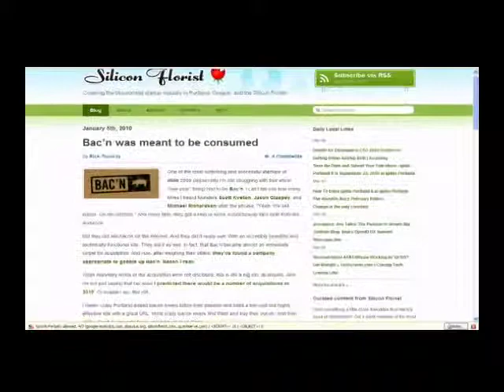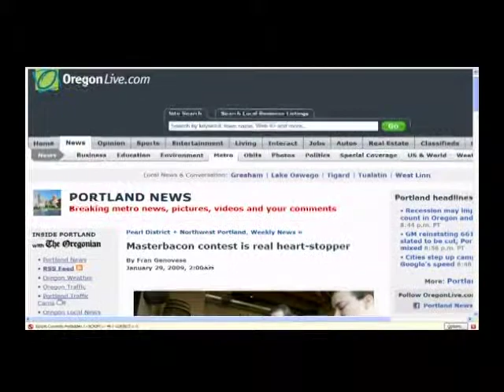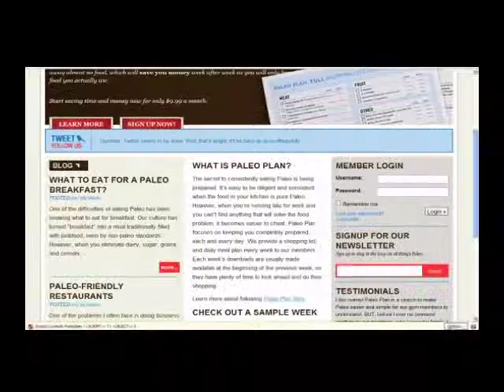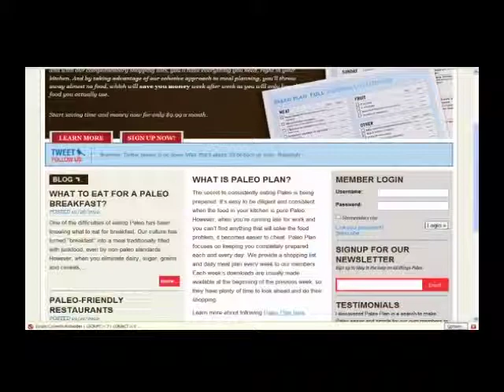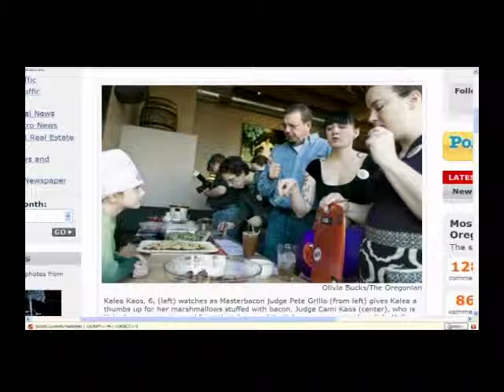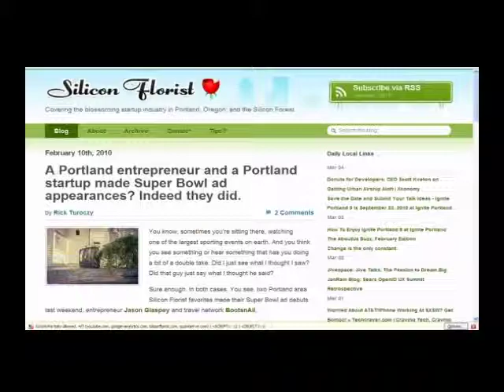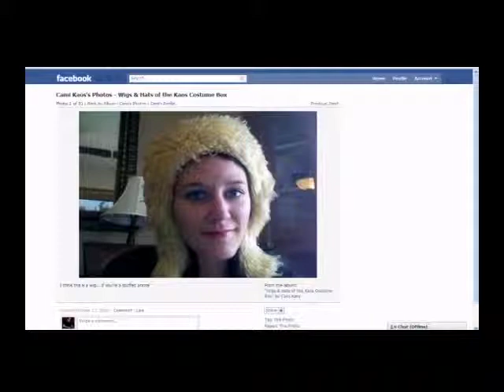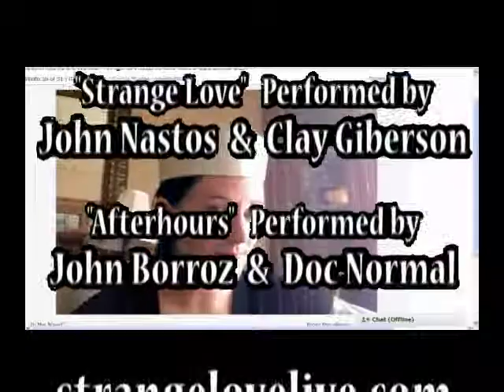StrangeLove Episode 164 - The Jason Glaspey Interview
March 10, 2010: “Sometimes we have too much fun… with Jason Glaspey”

I always enjoy recording this show.  Always.  If I didn’t then we wouldn’t have made it to episode 164 which frankly, is an episode that I may have had a bit more fun with than some people would deem necessary.  I always enjoy having someone to pal around with on air and that’s just what I got on Friday night when we were finally joined on SLL by Jason Glaspey.

He’s been on conference segments, sausage fest and a special remote from PIE but this was the first time we had Jason in the studio to record and talk to him about him and all the things he’s doing.

Turns out?  He’s doing a lot.

So enjoy the show, listen to the witty banter, listen to his tales of start ups from beginning to end and find out about his current project Paleo Plan.

Host: @CamiKaos
Producer/Co-Host: @drnormal